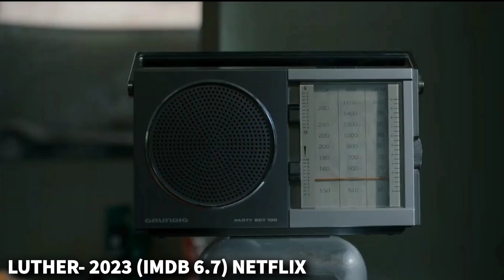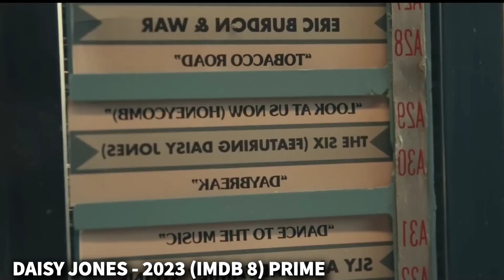Recent 5 Tamil Dubbed Movies | New Hollywood Movies in Tamil | Playtamildub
New 5 Hollywood movies in tamil dubbed are listed in this video 🍿